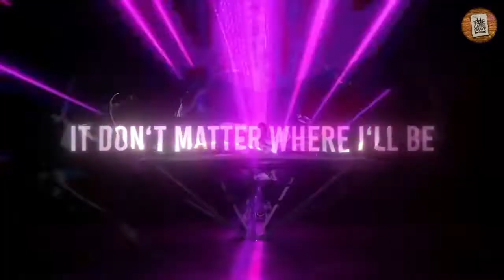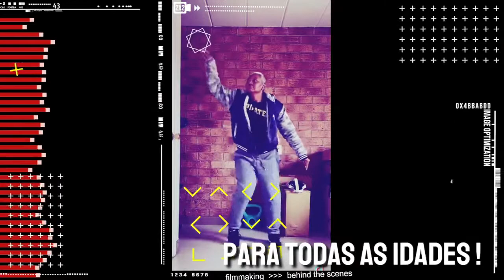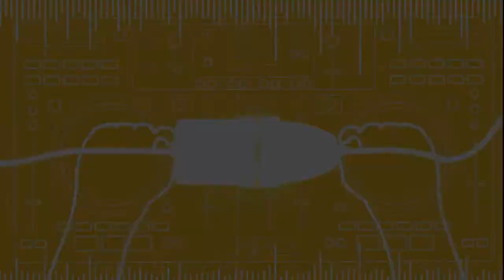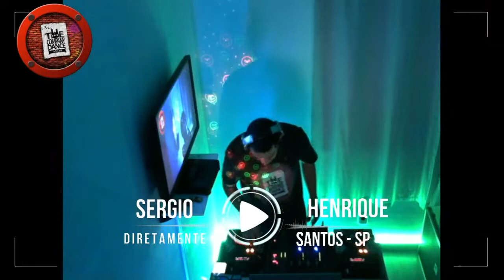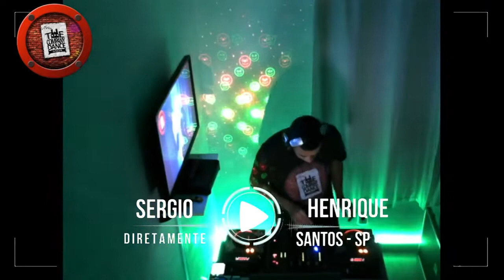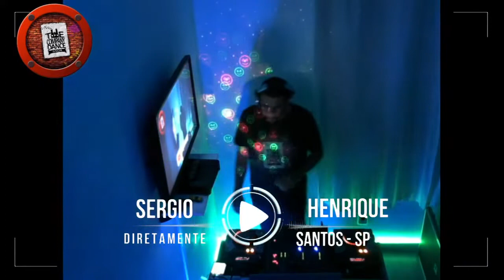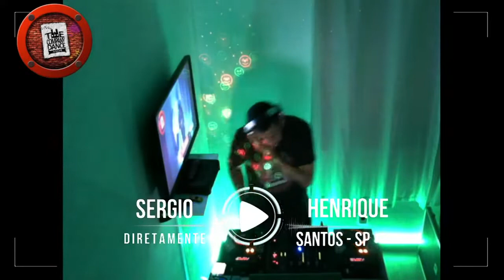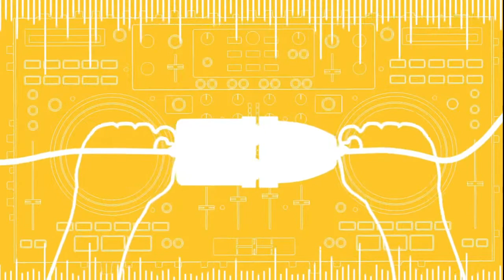PROGRAMA THE COMPANY DANCE - SERGIO HENRIQUE 15 04 22